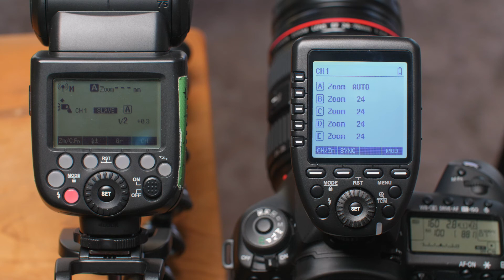Godox Xpro Zoom Problem FIXED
Is the zoom on your Godox Xpro trigger not changing the zoom on your flash? Check this out to see how to fix it.

Godox XPro (US) (global)